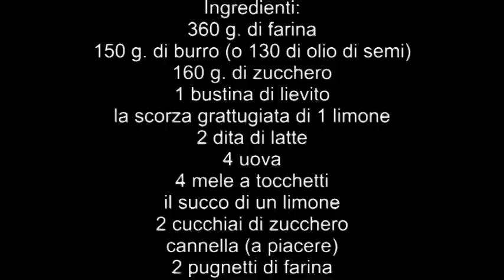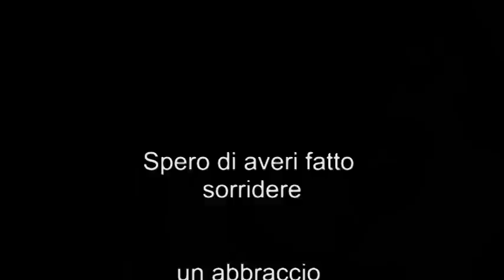Torta di Mele di Greedy, Apple Cake, e un po di sorrisi ;) da vedere fino all'ultimo ihihihh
Una torta di mele buonissima umida soffice gustosa, a chi piace la vecchia torta della nonna coi pezzetti di mela nell'impasto, semplice ma piena di ricordi
Il finale non potevo non mettervi il retroscena per condividere le risate che ci facciamo quando cuciniamo insieme.